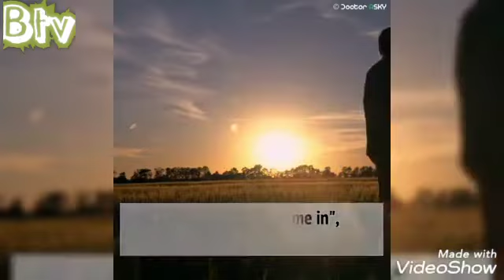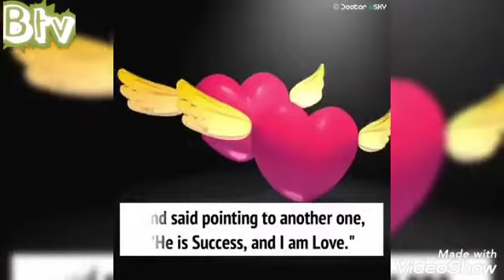The Greatest is LOVE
Watch this short movie that will encourage you to love the more. Enjoy